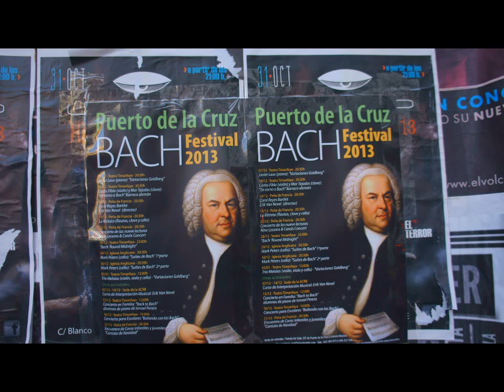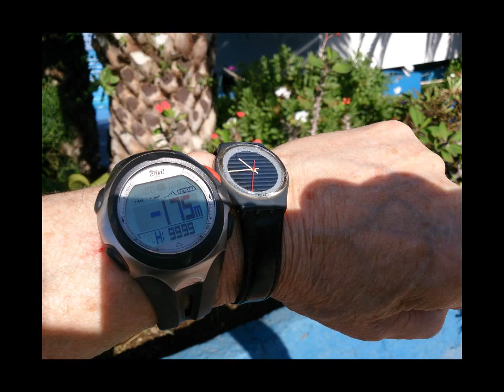Thinking of Lissu...